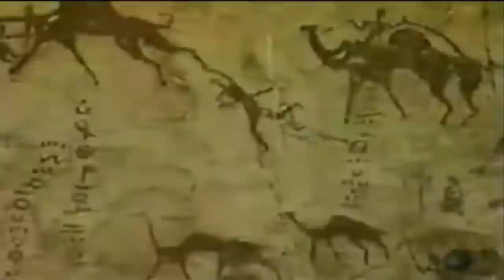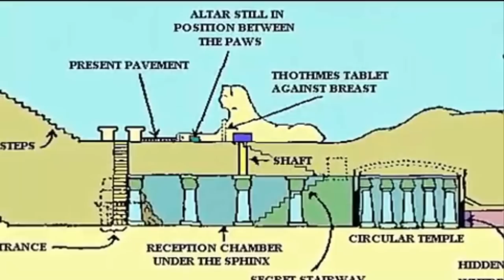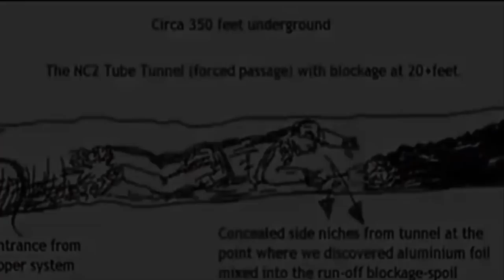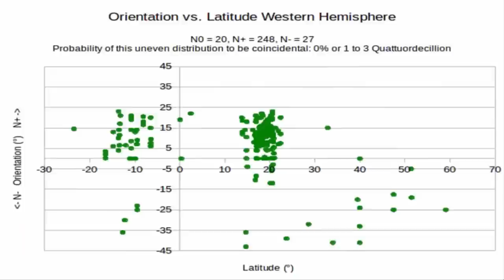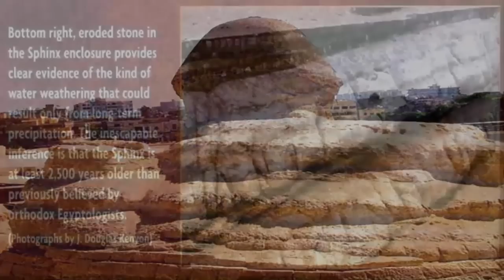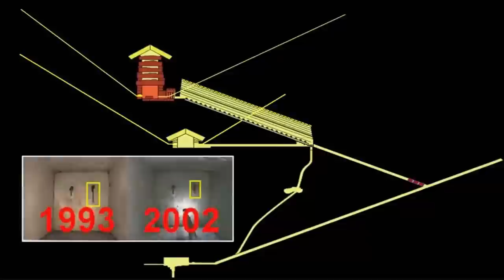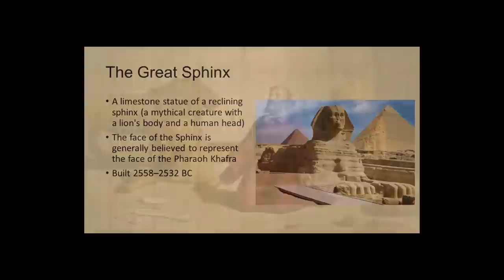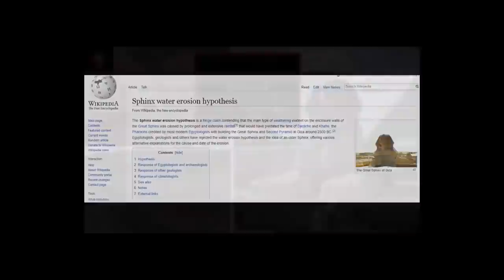Proof The Great Sphinx Is 500,000 Years Old?